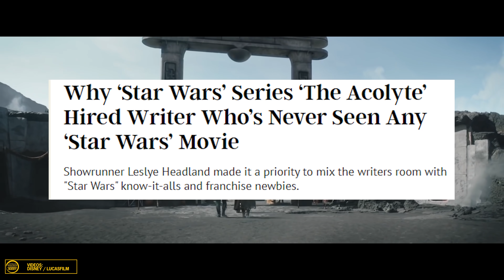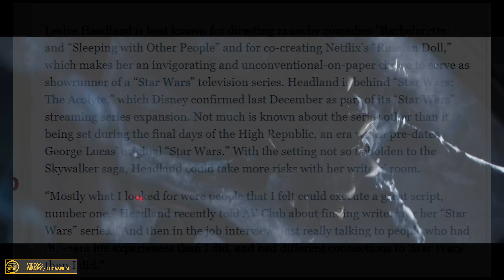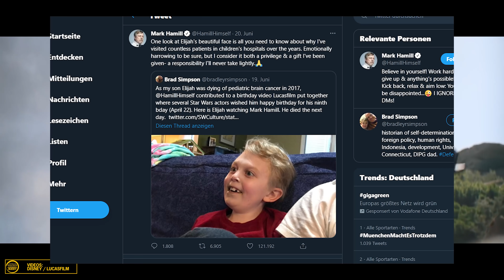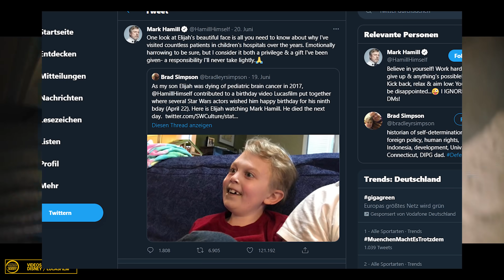THE ACOLYTE Autor hat nie STAR WARS gesehen? Luke Skywalker in Real Life / News & Leaks Deutsch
In den neuesten Star Wars News, gibt es mehr als nur die wöchentliche Dosis THE BAD BATCH. Einige Neuigkeiten über die zu the High Republic spielenden Serie The Acolyte. Mark Hamill aka Luke Skywalker mit Jedi Benehmen in Real Life & R2D2 in leaked footage von 1976